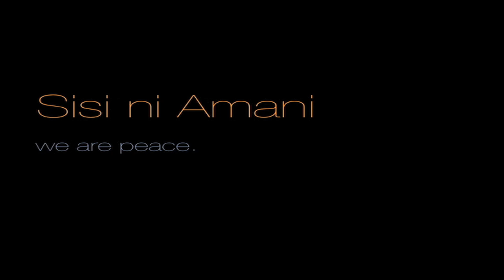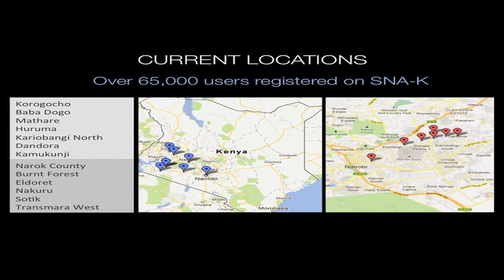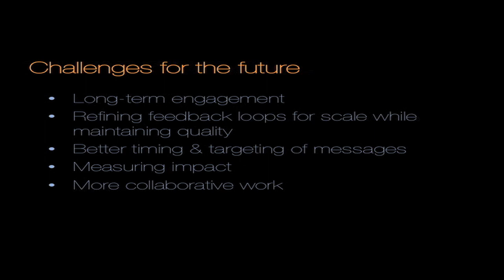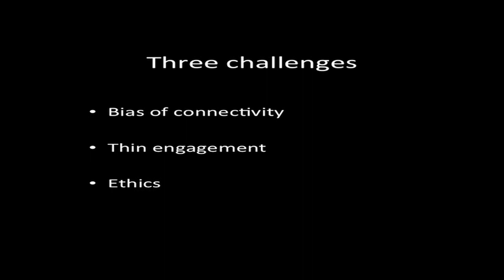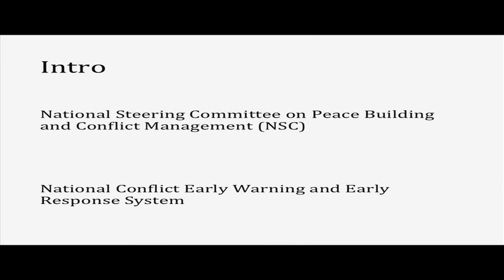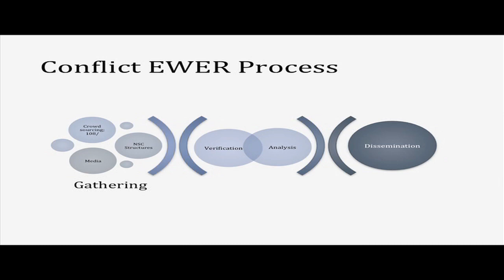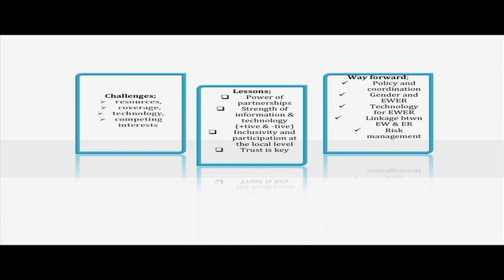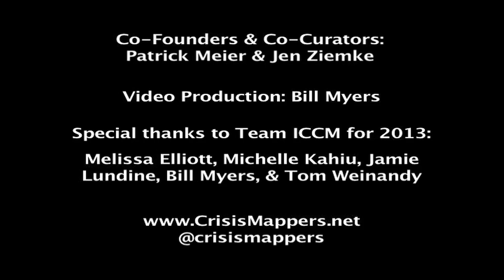ICCM 2013 Panel: Crisis Mapping for Conflict Management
This session brought together practitioners who are pushing the envelope on the uses of technology and mapping in conflict environments. Since the last discussion on this topic at ICCM 2010 in Boston, the scope of technology-based peacebuilding interventions have expanded considerably. What challenges are technology-enabled peacebuilders facing in the field? What lessons have they learned? And what opportunities are we missing as a community of practice in harnessing technology tools to preempt and prevent violence? This session has been developed in collaboration with the United States Institute of Peace's PeaceTech Initiative.

Host: USIP
Panelists: Theo Dolan [USIP]: Moderator, Helena Puig Larrauri [Build Peace], Rachel Brown [Sisi Ni Amani] & Peter Mwamachi [Kenya's Steering Committee Peacebuilding & Conf Mgmt].